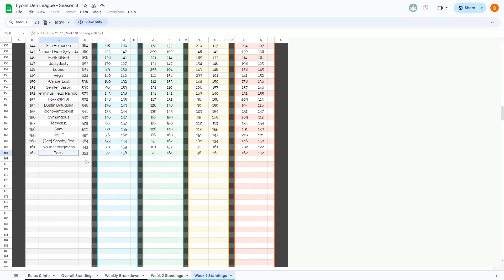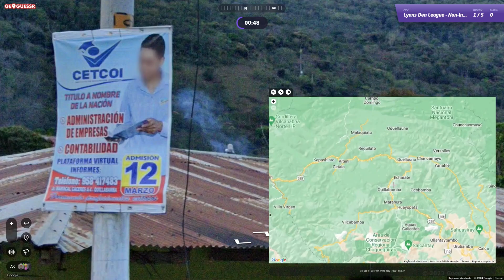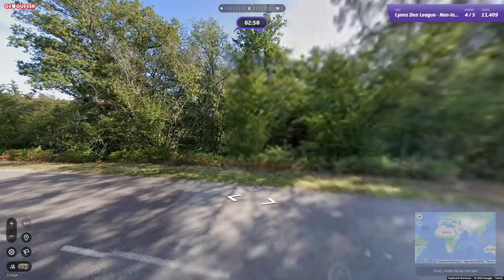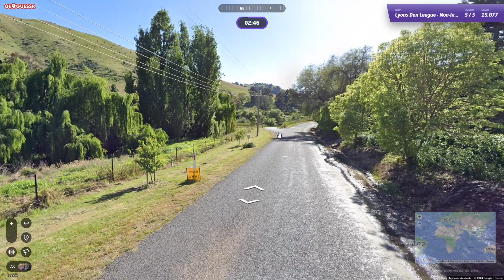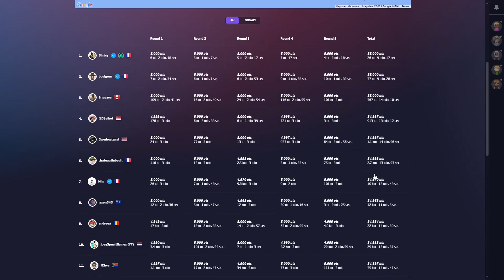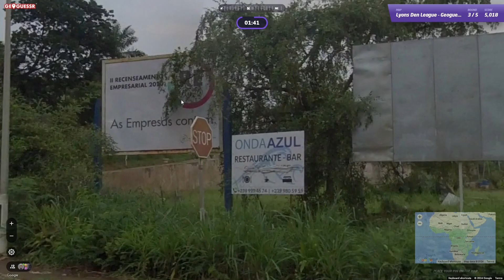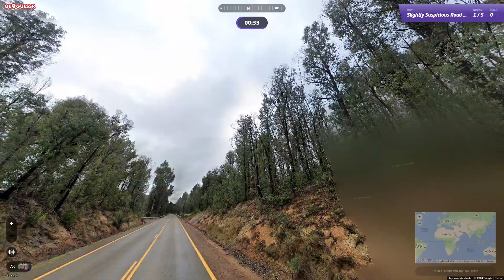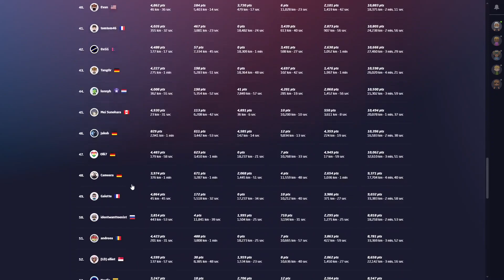This Russia Map is Impossible - The Lyons Den S3:Week 2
I join the Lyons den, Jake Lyons geoguessr league to see how I stack up against some of the best players in the world. Not a hot start to the series but many more weeks to come and lots of room for improvement.